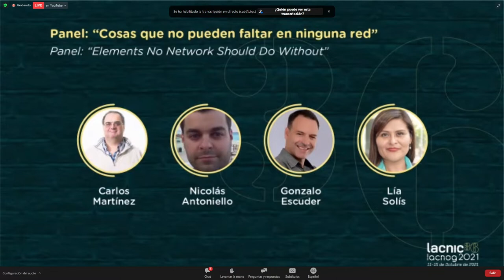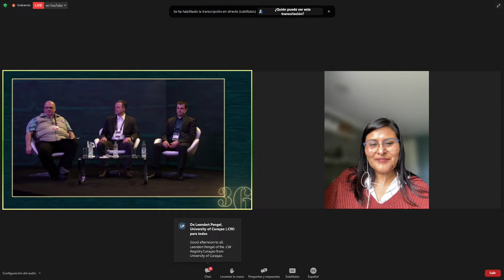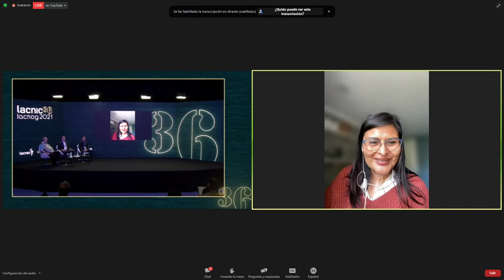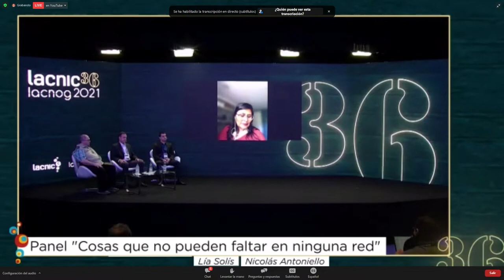Panel "Cosas que no pueden faltar en ninguna red"